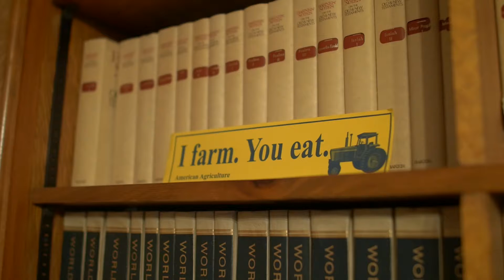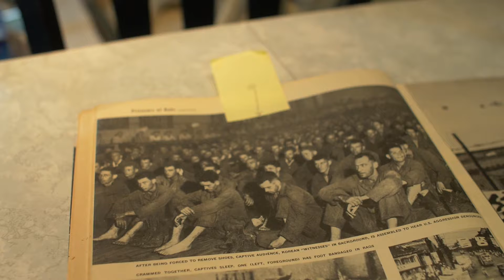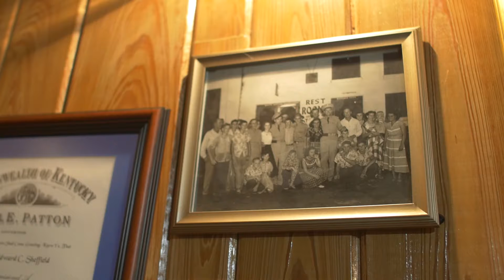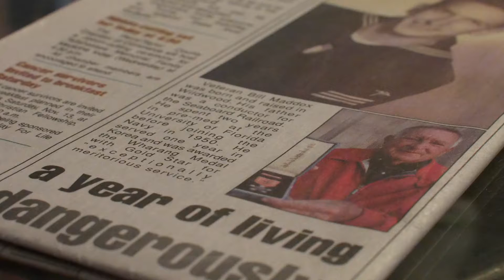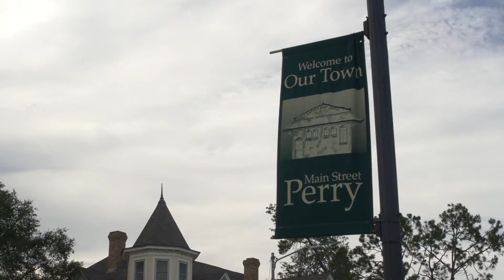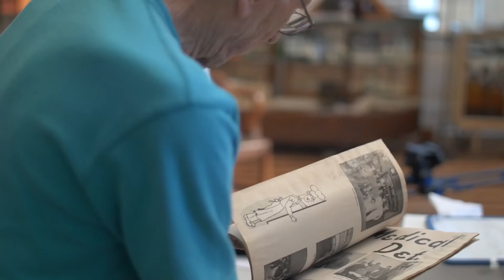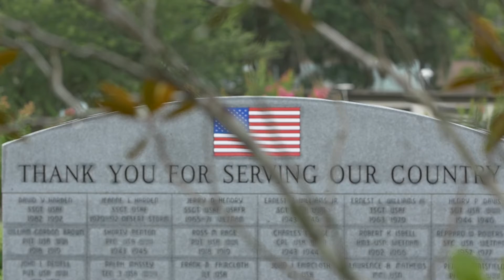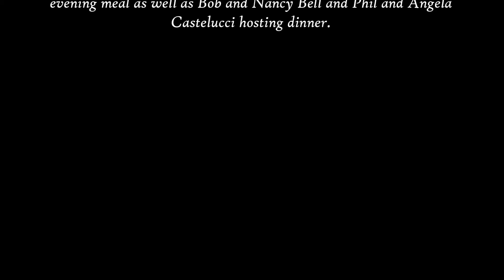Documentary Film - The People of Perry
Co-Producer & Cinematographer (Full Project)
Audio Assist (Day 2)